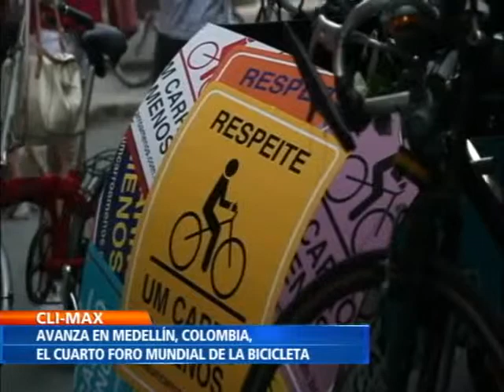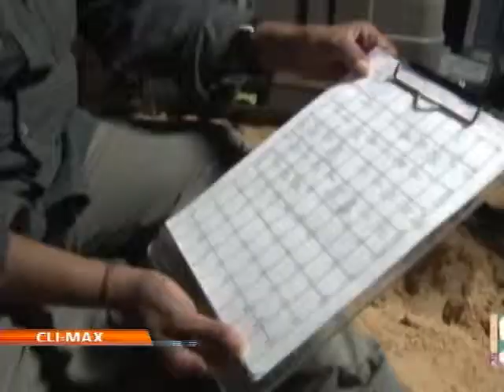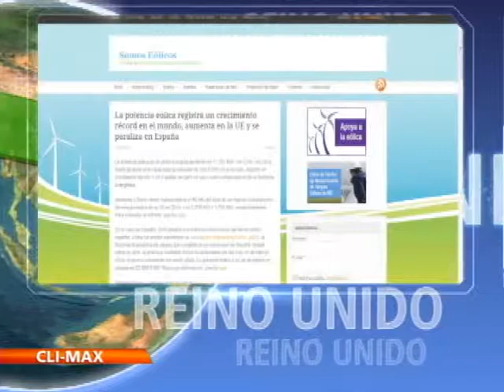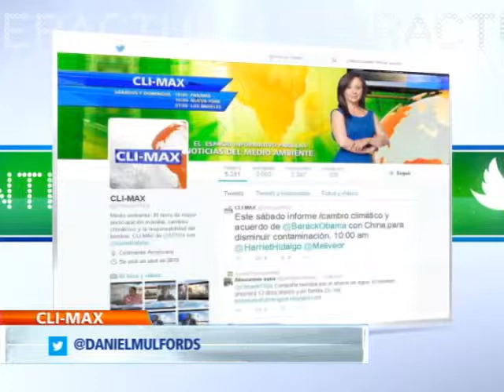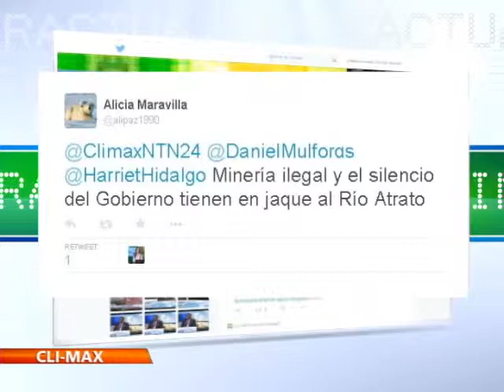CLI-MAX 28 FEBRERO - SEGUNDO BLOQUE